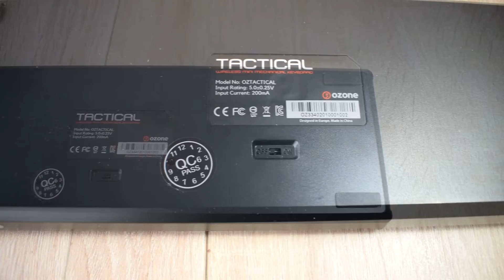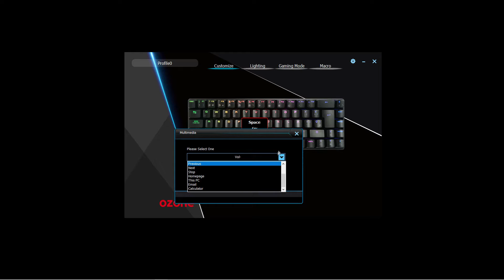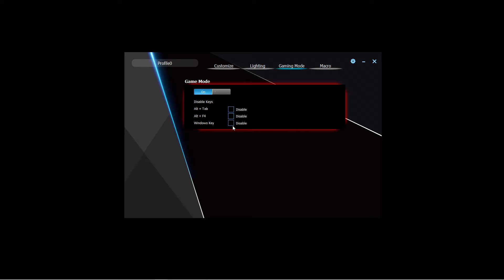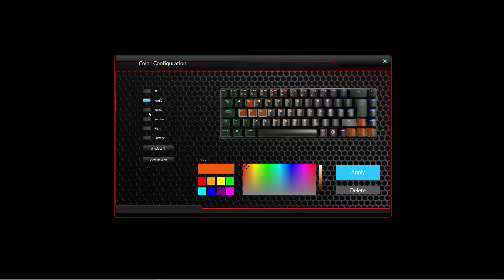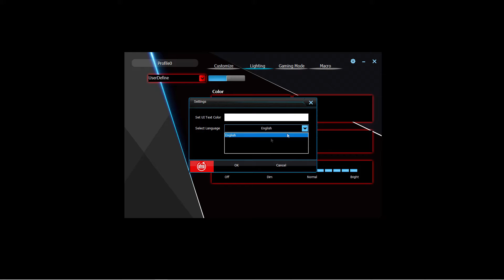Ozone Tactical. Análisis y muestra de iluminación del teclado mecánico wireless 65% | Gameit ES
Comprobamos de qué es capaz el Ozone Tactical, un teclado mecánico en tamaño reducido 65% y que podremos utilizar tanto de manera cableada como inalámbrica gracias a su Bluetooth 5.0.

Podéis encontrar el Ozone Tactical en Amazon.es a un precio recomendado de 59,90€